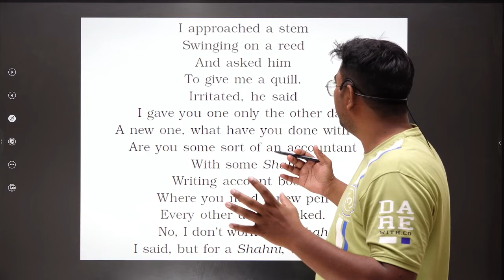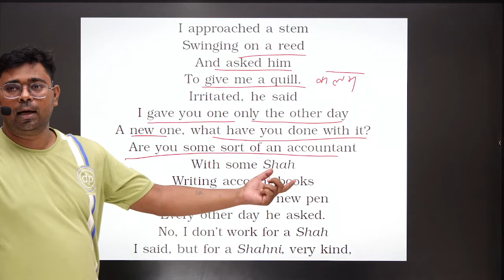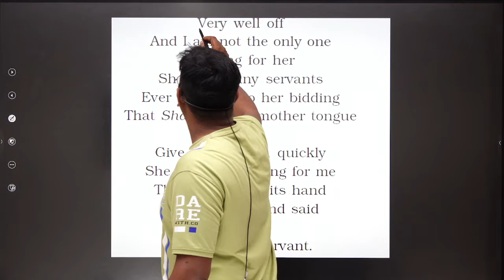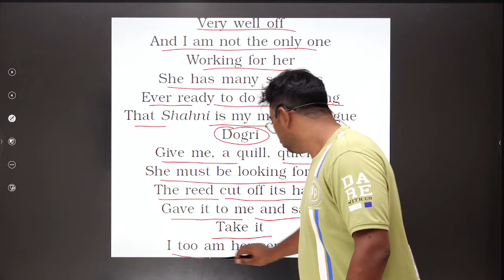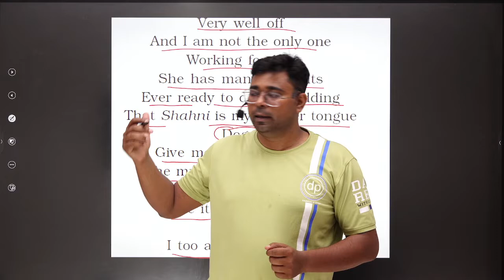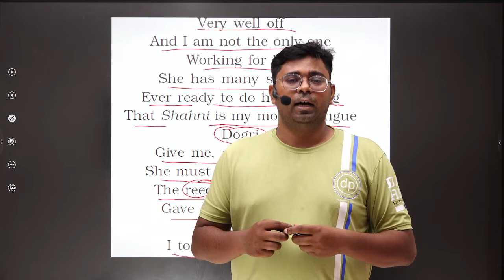Mother Tongue Poem By Padma Sachdev NCERT Class 11 English Elective Explained in Hindi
✔️ Class: Class 11 English Elective
✔️ Subject: English
✔️ Chapter: Mother Tongue Poem By Padma Sachdev
✔️ Topic Name: Explanation